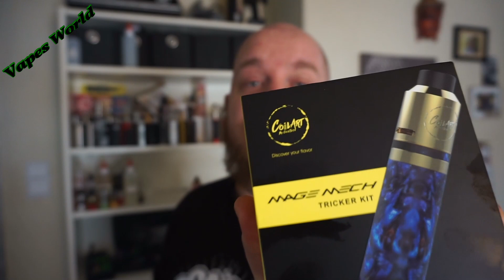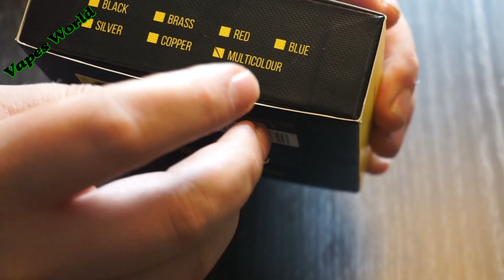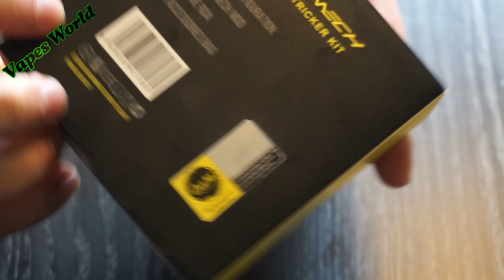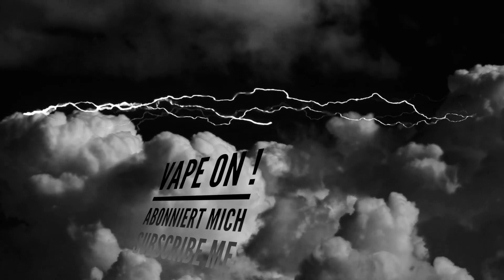Coilart Mage Mech Tricker Kit Review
Wenn ihr mich Unterstützen wollt lasst ein Trinkgeld da

Meine offline Shops:

Brackeler Hellweg 118
44309 Dortmund

Top 10 Best Sellers

VapeCige VT Box 250 TC MOD with DNA 250 Chip  €101.03

WISMEC Reuleaux RX2 / 3 150W / 200W TC Box Mod - BLACK   €36.93

Eleaf iStick Pico TC 75W Mod Kit - BLACK  €28.69

VapeCige VT Box 250 TC MOD with DNA 250 Chip

Gearbest 3. Jubiläum Aktion für Ezig

Wismec Noisy Cricket II - 25 Vapor Mod    (500 Stück)

WISMEC Reuleaux RX2 / 3 150W / 200W TC Box Mod    (300 Stück)

SBODY C2D1 DNA 250 Chip 167W TC Box Mod